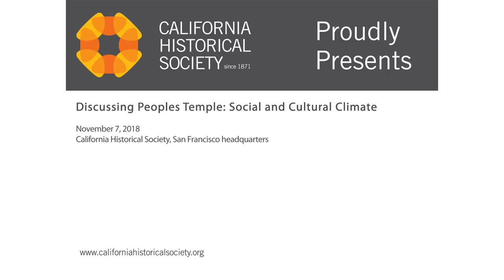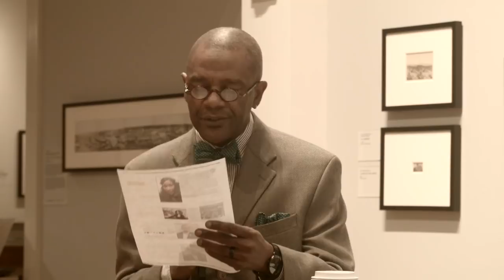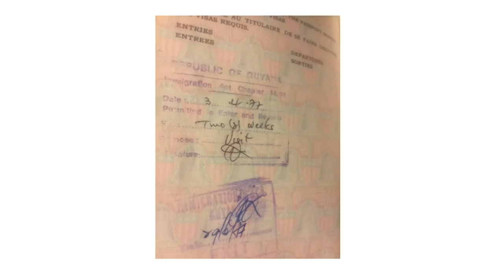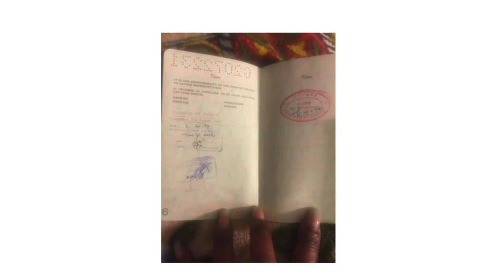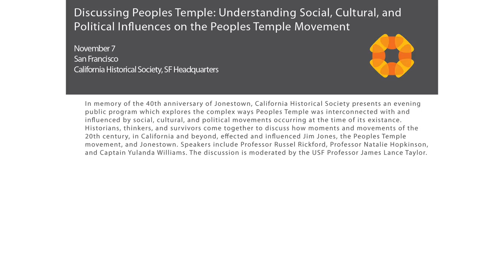Discussing Peoples Temple: Social, Cultural, and Political Influences on the movement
In memory of the 40th anniversary of Jonestown, California Historical Society will present an evening public program which explores the complex ways Peoples Temple was interconnected with and influenced by social, cultural, and political movements occurring at the time of its existence. Historians, thinkers, and survivors will come together to discuss how moments and movements of the 20th century, in California and beyond, effected and influenced Jim Jones, the Peoples Temple movement, and Jonestown. Speakers include Professor Russel Rickford, Professor Natalie Hopkinson, and Captain Yulanda Williams. The discussion will be moderated by USF Professor James Lance Taylor.